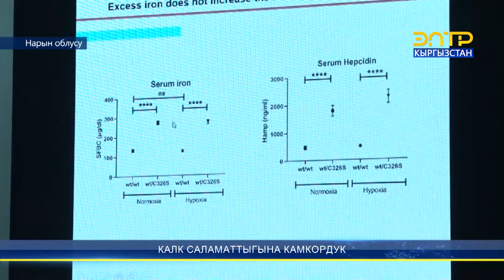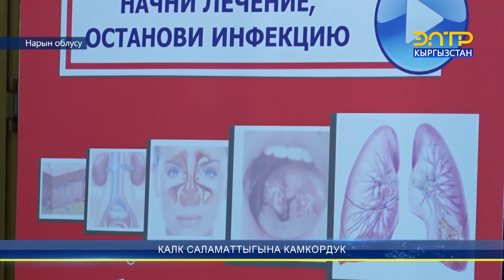НАРЫНДА КЫРГЫЗ-ШВЕЙЦАР МЕДИЦИНАЛЫК СИМПОЗИУМУ ӨТҮҮДӨ